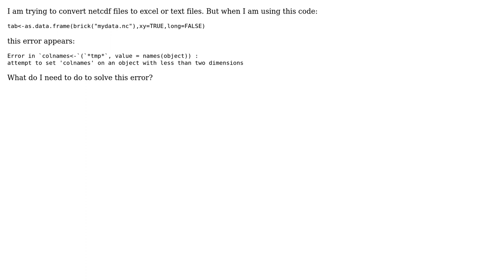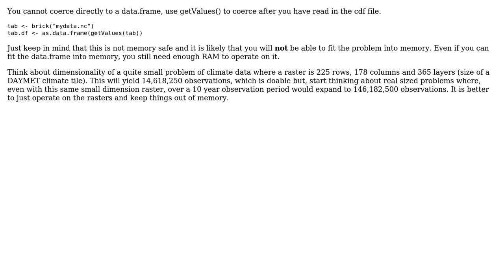GIS: Error while converting NetCDF file to data frame in R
With thanks & praise to God, and with thanks to the many people who have made this project possible! | Content (except music & images) licensed under CC BY-SA | Music | Images & others | With thanks to user mohammad gerami user Midavalo user Jeffrey Evans and the Stack Exchange Network Trademarks are property of their respective owners. You are responsible for your own actions.